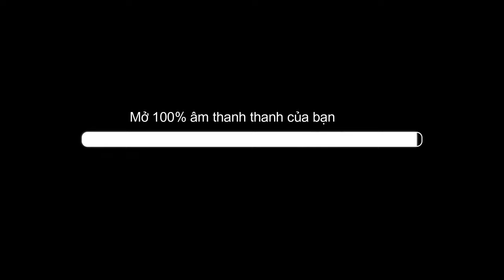Âm thanh làm sạch loa bụi bẩn và nước | Cách vệ sinh loa điện tử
==Điện thoại lâu ngày sẽ làm bụi bám vào trong loa khiến âm thanh nhỏ lại
Hãy lưu video này để loa sạch hơn !
Chào mình là Damon PC, sẽ chia sẻ cho các bạn một cách làm sạch loa khá hiệu quả !!
Có thể ĐT, laptop hay bất kì thiết bị nào có loa bạn đều có thể dùng được
Âm thanh làm sạch loa cho ĐT
Âm thanh làm sạch loa cho máy tính
Âm thanh làm sạch loa cho loa bluetood
Các bạn có thể tải phần mềm game tại web bên dưới của mình nhé !!!
Popularity: 29530 Views – 742 Downloads
Description: Trên đây là hiệu ứng âm thanh mp3 chất lượng cao mô tả âm thanh làm sạch loa điện thoại, là âm thanh siêu âm với tần số cao và thấp hoạt động liên tục, làm cho nước bị dính trong loa điện thoại của bạn phải bắn ra ngoài giúp loa điện thoại của bạn sạch nước hơn khi loa bị vào nước. Bạn có thể dùng file âm thanh làm sạch loa điện thoại iPhone, làm sạch loa điện thoại Samsung, làm sạch loa điện thoại Oppo… này bằng cách mở phát trực tiếp hoặc tải về.
© Bản quyền thuộc về Damon PC
© Copyright by Damon PC  ❌ Do not Reup